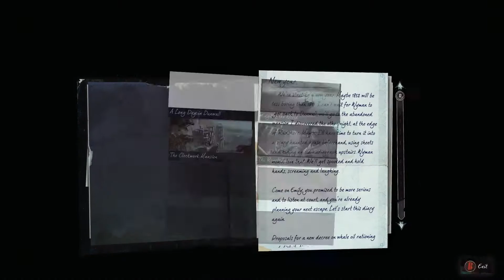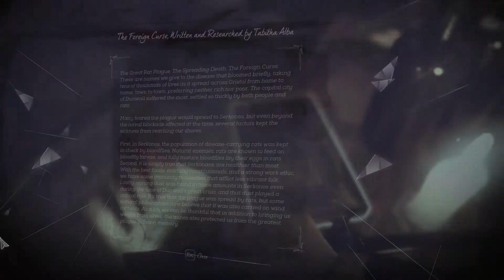Dishonored 2 - Mission 5 - The Royal Conservatory